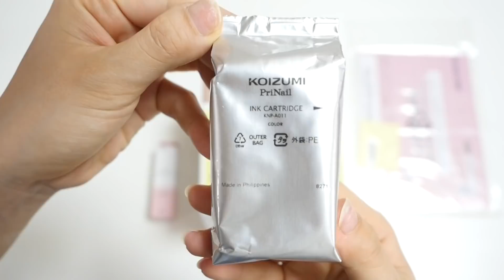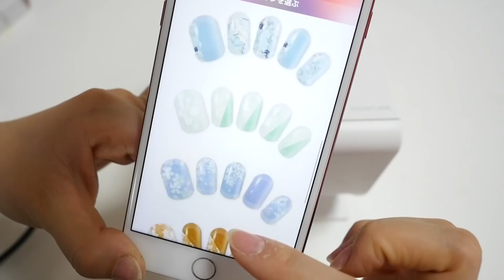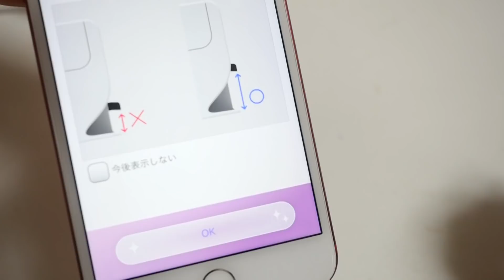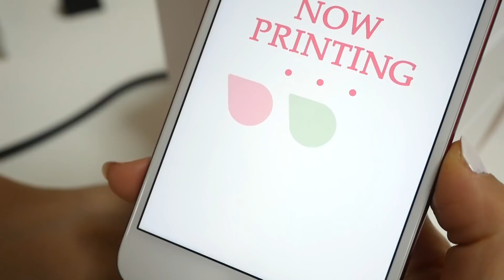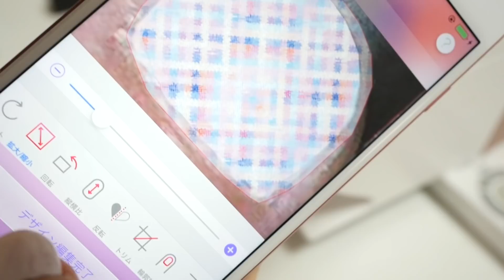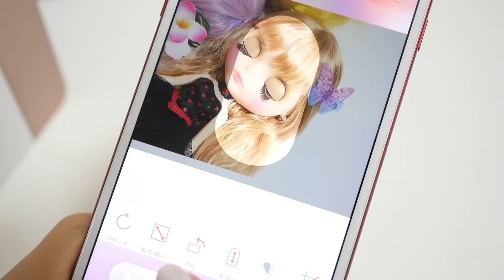爪に プリント ！可愛い ネイル が簡単にできる ネイルマシン プリネイル 【 こうじょうちょー 】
今日は可愛いネイルが簡単にできるマシン、
プリネイルっていうネイルプリンターを試してみました♡
とても綺麗にプリントできて、しかも簡単でした（＾ω＾）